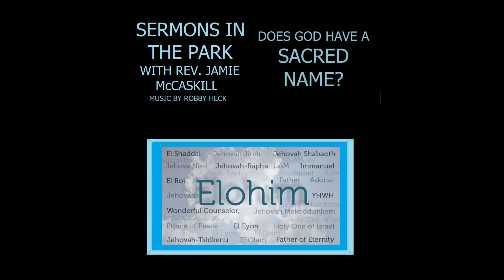Does God Have a Sacred Name?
Scripture Read  Along:

(Genesis 1:26),
(Genesis 1:1)
(Galatians 3:7)
(Romans 4:3)
(James 2:23)
(Exodus 6:23)
(Matthew 8:11)
(Matthew 17:3)
(Matthew 3:3)
(1Corinthians 1:31)
(Romans 4:8)
(Romans 9:23)
(Matthew 21:9)
(Luke 20:41 - 44)
(Mark 14:55 - 59)
(Matthew 26:59 - 61).
(Matthew 7:21)

Wish to make a Love Offering?
$SermonsInThePark
Would you like a Digital Copy of the
Opening and Closing Songs:
"King of My Heart" and "Come As You Are" by Robby Heck